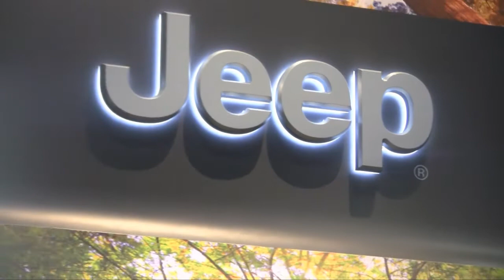2015 JEEP CHEROKEE IN 2014 WASHINGTON DC AUTO SHOW 2014 HD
IN 2014 WASHINGTON DC AUTO SHOW 2014 HD